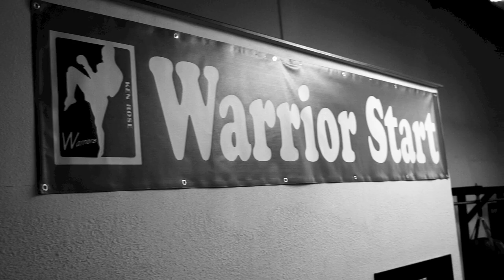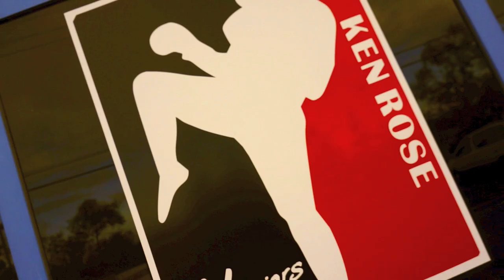Ken Rose's Evo 10, Sheeit Films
First of all, I would love to thank all the support and compliments we have been getting from our Sheeit fans. I really love reading all of your comments, good or bad. I'm sorry if I haven't been responding to some of you guys, there's just to many of you guys, haha. Since our youtube channel is slowly getting recognize and earning more subscribers each day, my crew and I have decided that we will offer you guys more amazing videos this year. This summer I promise you guys more socal car event coverages and car videos. Summer is far from now, but hang tight and stay tune to our channel. Again thank you to all of our fans, the Sheeit family owes it all to you guys!